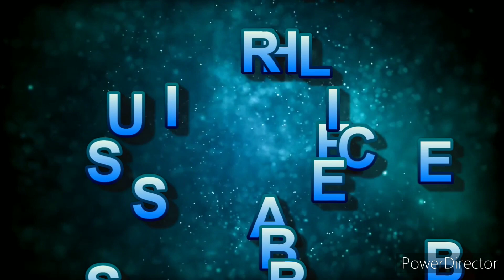Life Vlog 78 // HOME RELAXING SUNDAY DAVAO CITY PHILIPPINES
morning rain then hot afternoon relaxing at Abreeza coffee and Tea philippines davao city sunday relaxjng life coffee break